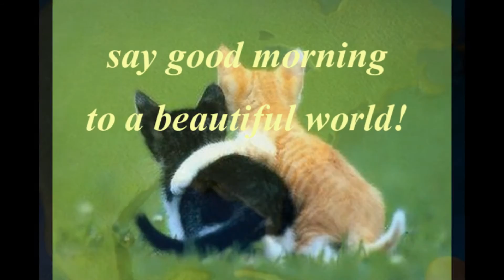Good Morning Earth (HD)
A morning meditation to remember how beautiful life is. Pull away from the negative inputs and start the morning with joy, serenity and hope.

The music that was used is from Herbert Rehbein, a German musician who died and whose music nobody seems to remember.

Watch in HD to fully enjoy.